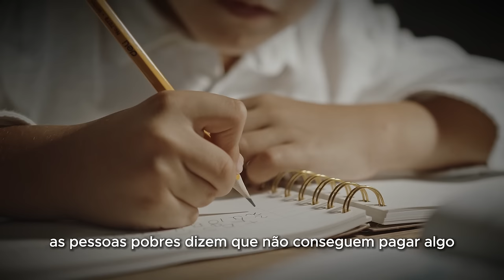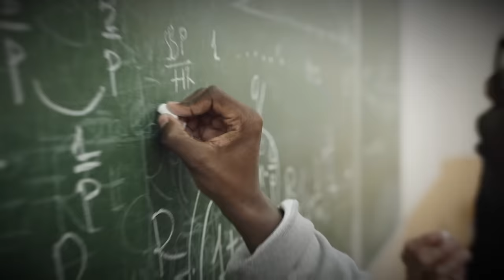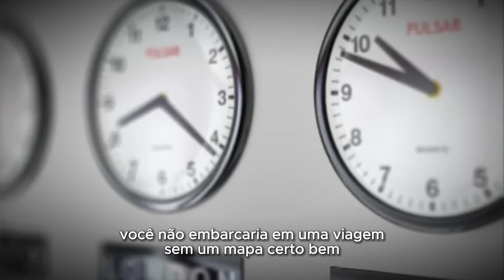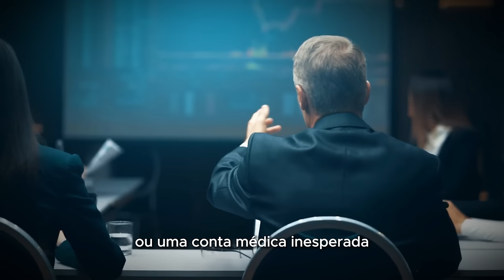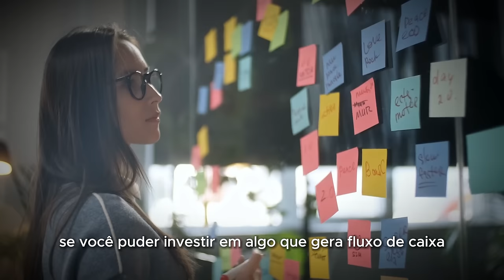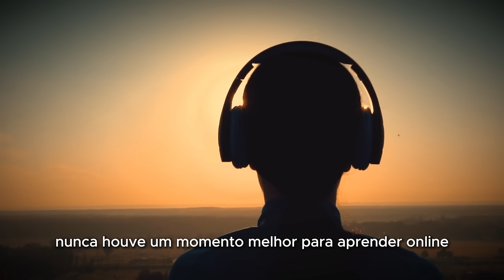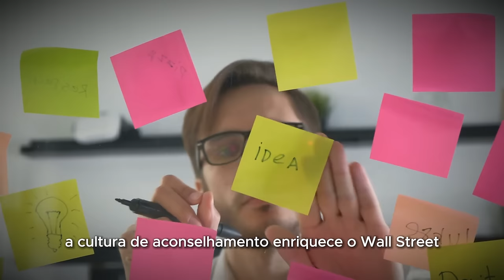BILIONÁRIO explica porque ter um EMPREGO é ruim - Robert Kiyosaki